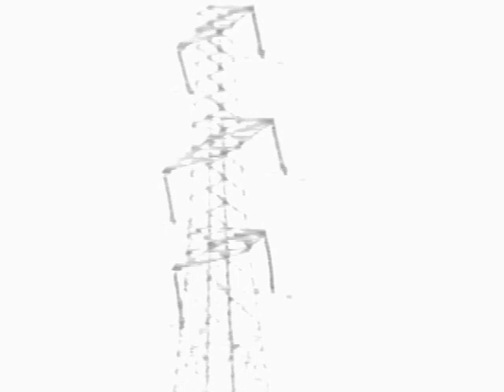Illustration of Galloping Conductors | Great Britain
• The motion of conductors and tower structures is recorded during a galloping episode in Sharneyford, England. The transmission line is a quad bundle. The video shows severe damage to insulators, spacers, and gusset plates in the tower.

Great Britain
furnished by:
Central Electricity Research Laboratories
A section of quad-bundles 400kV transmission lines in western UK